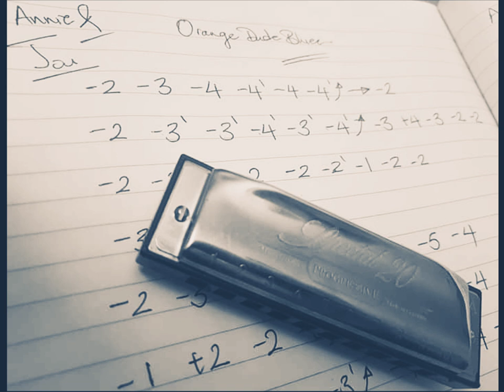Orange Dude Blues - John Sebastian and Annie Raines cover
One of the songs that made me fall in love with the blues harp.. it really shows you how strong we are with it's powerfull wailing sounds and at the same time show how weak and fragile we are with it's crying sounds.

I hope I am as half as good as they were.